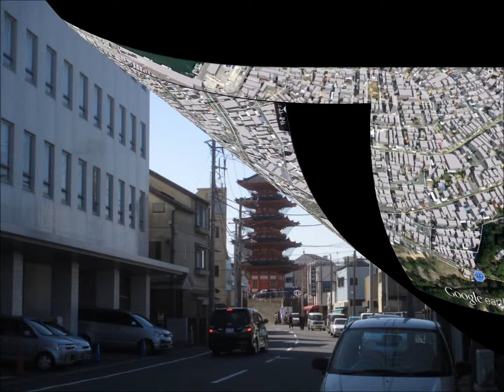飯沼観音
飯沼観音です
千葉/銚子市にある観音様です
圓福寺はこの銚子市の中心地にあり、古来飯沼観音とも呼ばれ、信仰をおおいに集め、銚子の市街は観音の門前街として発展しました。
映画館や料理店などの盛り場に囲まれた観音堂は恒に人々で賑わっています。
また,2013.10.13(SUN)に訪れたので,丁度黒潮よさこい踊りが開催されていました